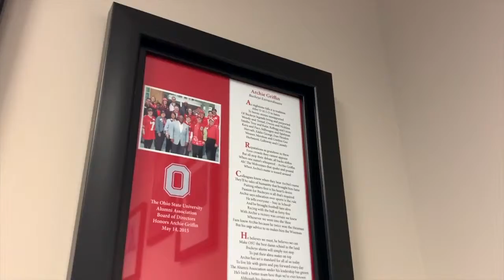Filming with Archie Griffin!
Archie Griffin talked with us about what the upcoming 2019 Inspiration Awards mean to him, and shared his excitement for the event!!! 💪💪💪 See you there Archie and again a HUGE thanks to inteam for their awesome work!!